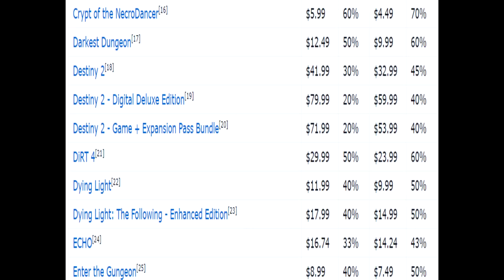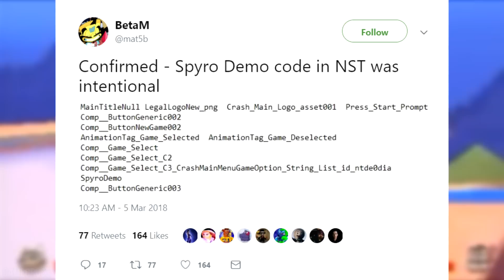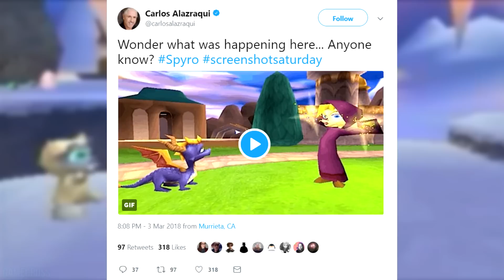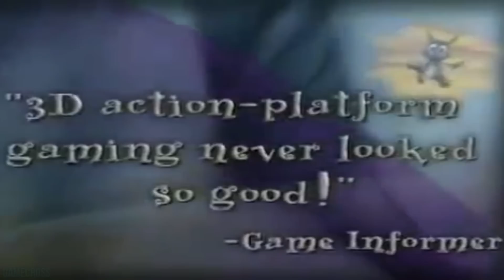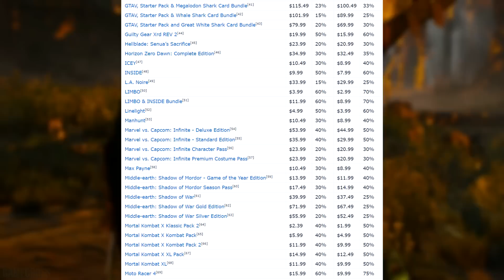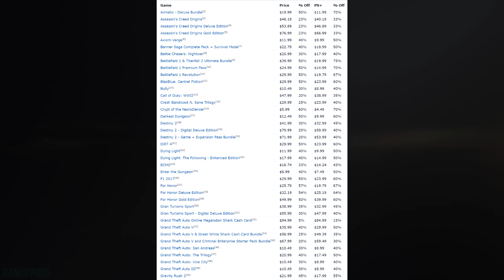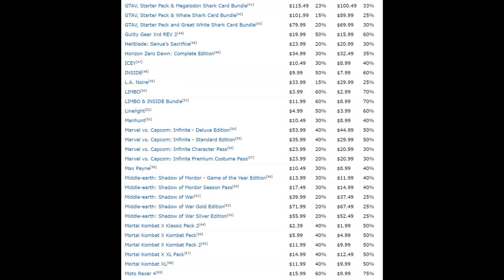SPYRO TRILOGY PS4 DEMO!? and HUGE PSN Store Sale Ending SOON!